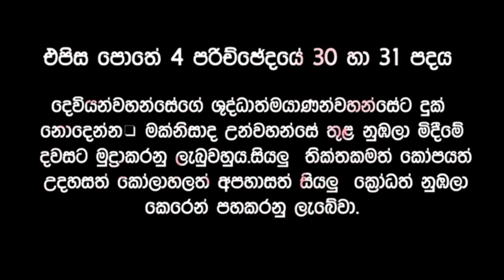ශුද්ධාත්මයාණන්වහන්සේට දුක් නොදෙන්න || 🙏උදෑසන බලවත් යාච්ඤාව || 2024.09.30